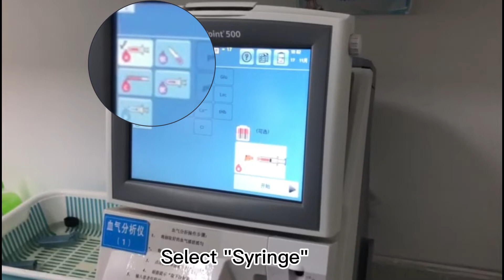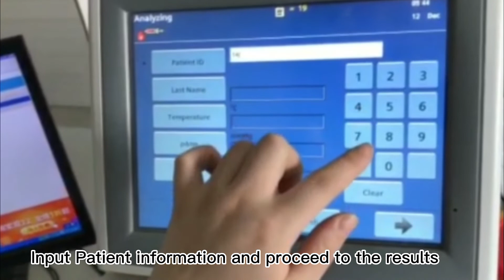Run Blood Gas Analysis on Siemens RAPIDPoint 500 MeterOmega with UCARE-FLOW CapillaryABG Sampler Kit